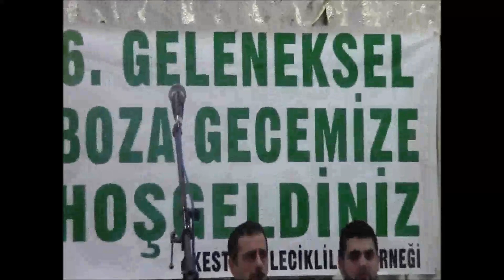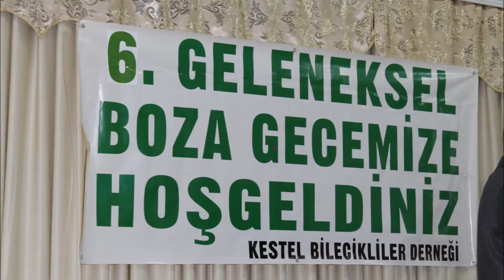KESTEL BİLECİKLİLER GELENEKSEL 6.BOZA GECESİ(İBRAHİM ÖZTOSUN)